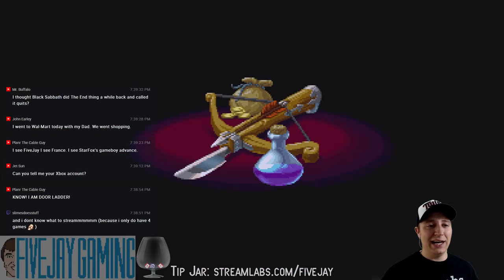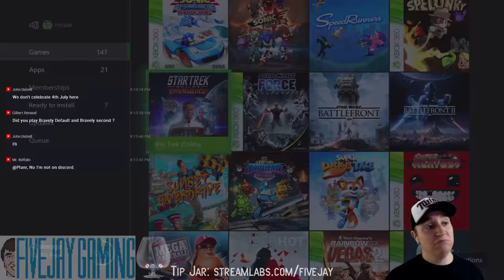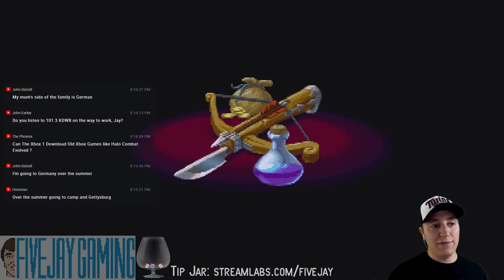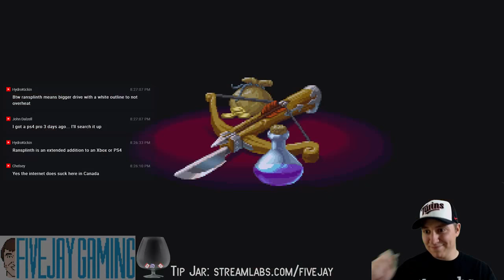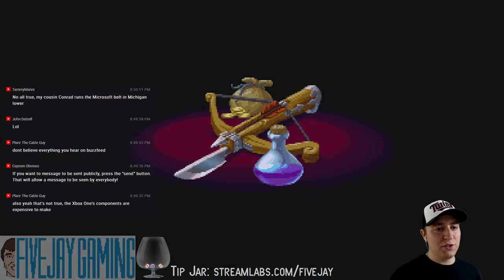Fox N Forests (Xbox One) - FiveJay Gaming - Fan Game Stream 7/2/2018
This game looks really cool! Thanks for yet another donated game, InjuredGamer1985!

Want some FiveJay Gaming merch? Now you can get some! Check out the many different products you can get in one of several designs on my shop portfolio here: